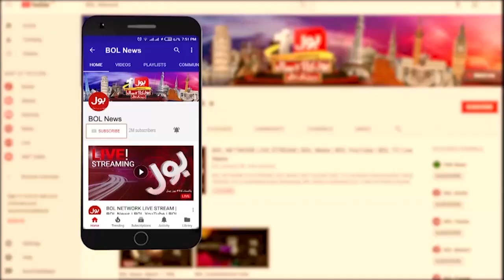Imran Khan Next Plan | Farrukh Habib Big Statement | Breaking News